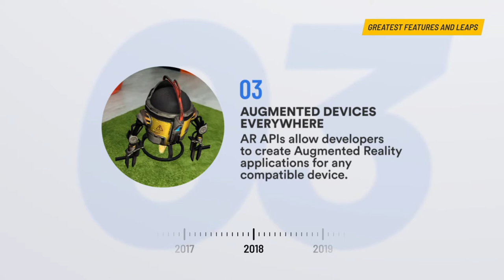Wave Engine Evolution Part 3 Greatest Features and Leaps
Thoughout the years Wave Engine has reached key milestones, following the evolution of Augmented or Virtual reality technologies. It's become a great tool to create content and apps for VR headsets or for mixed reality with Microsoft's HoloLens.

Have a look at these milestones, and be ready next week for our "big announcement"…

This is the third in a four-part series about the history of Wave Engine.

The first two videos are here!